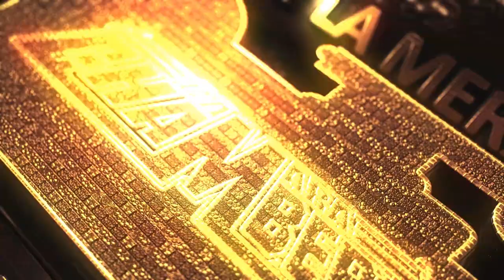EL EXITO DE CESAR JUAREZ Y CHUCHITO VERA (EQUIVOCADO) 2021 AHORA CON SONIDO PASION LATINO EN NYC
EL EXITO DE CESAR JUAREZ Y CHUCHITO VERA (EQUIVOCADO) 2021 GRUPO CAÑADA AHORA CON SONIDO PASION LATINO SALON DOJAH EN BROOKLYN NYC .,

ATT.